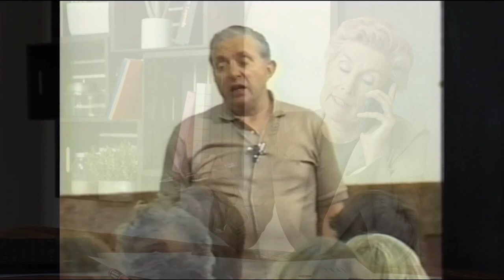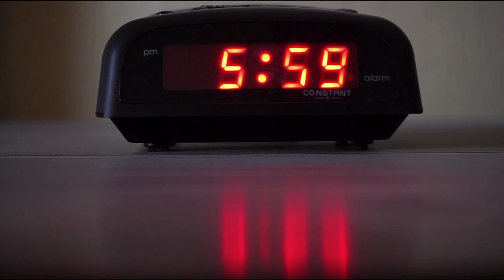Father Paul Charbonneau – Maturity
Many of us at Brentwood owe our sobriety and long-term recovery to the inspiration we received from Father Paul Charbonneau. His love, commitment and service to those suffering from addiction and their families was unwavering.

Father left us with a collection of his messages.

On behalf of the Brentwood Fellowship, we will make these talks available to the public as each restoration is completed. It is our sincere hope that Father’s message helps you in your journey.

Our SECOND offering is Father Paul’s talk “Maturity”. The Fellowship is offering these videos at no charge, but if you are able to, we would be grateful for a donation of any amount to help us continue in our good works.

The years have not been kind to the audio and video quality of these talks but fortunately, due to the labours of a very talented alumnus who has restored these talks, we are once again able to hear his message.